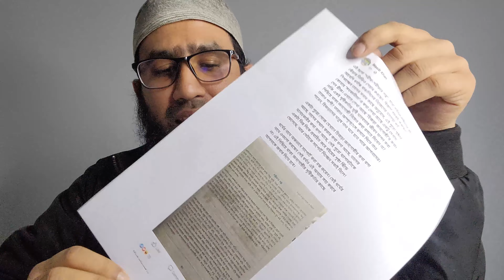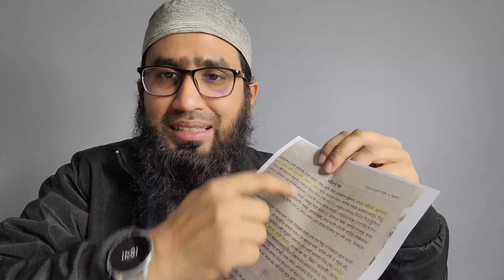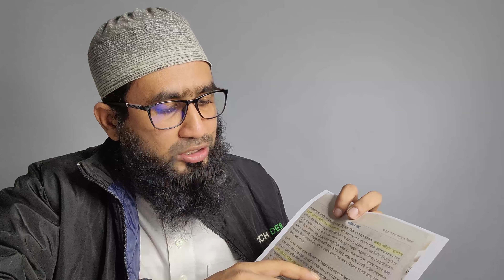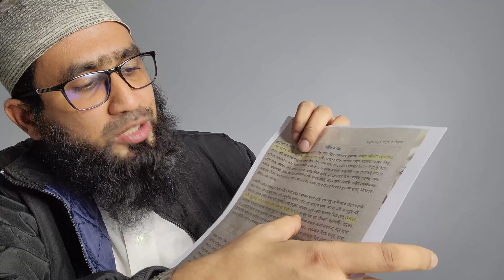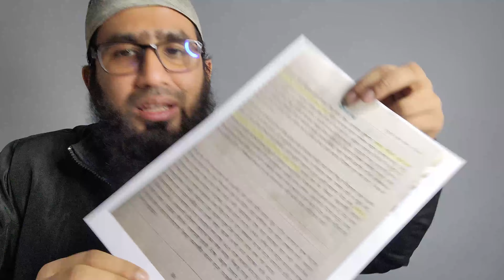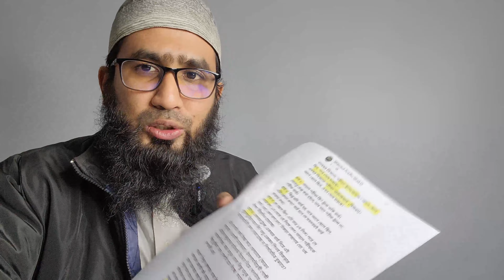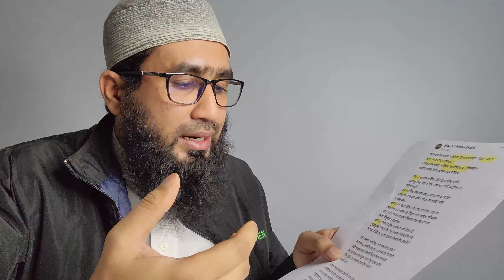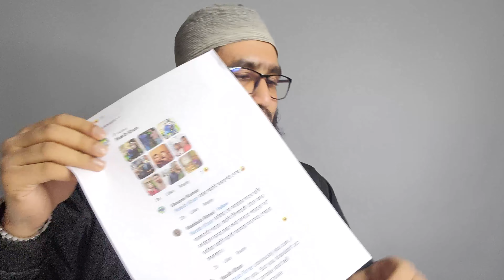পাঠ্যবইতে ট্রান্সজেন্ডার কোথাও বলা নেই, ধর্মান্ধ হুজুরদের কেন এতো সমস্যা?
ছোটবেলায় সবাই আমাকে ছেলে বলত। কিন্তু আমি নিজে একসময় বুঝলাম, আমার শরীরটা ছেলেদের মতো হলেও আমি মনে মনে একজন মেয়ে। আমি মেয়েদের মতো পোশাক পরতে ভালোবাসতাম। কিন্তু বাড়ির কেউ আমাকে পছন্দের পোশাক কিনে দিতে রাজি হতো না। বোনদের সাজবার জিনিস দিয়ে লুকিয়ে লুকিয়ে সাজতাম। ধরা পড়লে বকাঝকা, এমনকি মারও জুটত কপালে। মেয়েদের সঙ্গে খেলতেই আমার বেশি ইচ্ছে করত। কিন্তু মেয়েরা আমাকে খেলায় নিতে চাইত না। ছেলেদের সঙ্গে খেলতে গেলেও তারা আমার কথাবার্তা, চালচলন নিয়ে হাসাহাসি করত। স্কুলের সবাই, পাড়াপড়শি—এমনকি বাড়ির লোকজনও আমাকে ভীষণ অবহেলা করত। আমি কেন এ রকম, এ কথা ভেবে আমার নিজেরও খুব কষ্ট হতো, নিজেকে ভীষণ একা লাগত।

একদিন এমন একজনের সঙ্গে পরিচয় হলো, যাকে সমাজের সবাই মেয়ে বলে; কিন্তু সে নিজেকে ছেলে বলেই মনে করে। আমার মনে হলো, এই মানুষটাও আমার মতন। সে আমাকে বলল, আমরা নারী বা পুরুষ নই, আমরা হলাম তৃতীয় লিঙ্গ (থার্ড জেন্ডার)। সেই মানুষটা আমাকে এমন একটা জায়গায় নিয়ে গেল, যেখানে নারী-পুরুষের বাইরে আরও নানা রকমের মানুষ আছেন। তাঁদের বলা হয় ‘হিজড়া’ জনগোষ্ঠী। তাঁদের সবাইকে দেখেশুনে রাখেন তাঁদের ‘গুরু মা’। আমার সেখানে গিয়ে নিজেকে আর একলা লাগল না, মনে হলো না যে আমি সবার চেয়ে আলাদা। সেই মানুষগুলোর কাছেই থেকে গেলাম। এখানকার নিয়মকানুন, ভাষা, রীতিনীতি আমাদের বাড়ির চেয়ে অনেক আলাদা। আমরা সবার সুখ-দুঃখ ভাগ করে নিয়ে একটা পরিবারের মতনই থাকি। বাড়ির লোকজনের জন্যও খুব মন খারাপ হয়। তাই মাঝে মাঝে বাড়িতেও যাই।